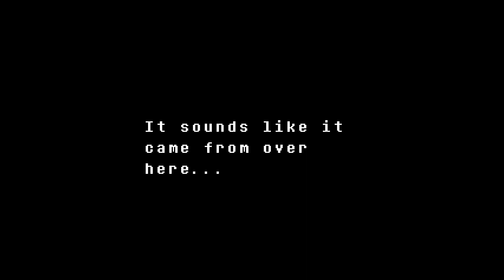3 MONSTERS!! | Undertale Genocide, But It's 3 Players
Today we're NOT playing Minecraft, But Water Rises or Minecraft, But Lava Rises

Outro Song By: MDX
Song Title: Press Start (Sterrezo Remix)